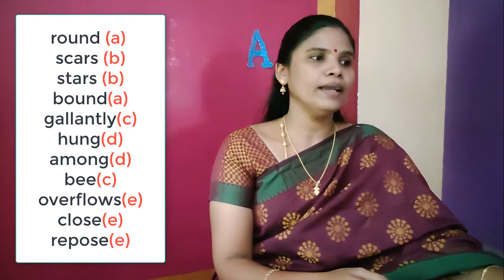Our Casuarina Tree - Toru Dutt - STD 12 - Poem 2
In this poem, Toru Dutt sings glories of the Casuarina tree and describes it in detail. On the surface of it, it appears that it is all about the Casuarina tree, but actually the tree is just a medium to link the poet’s past with the present. The poet remembers the tree because of the many happy memories of childhood days that are linked to it which are a source of comfort and consolation to her in another country. The poem, therefore, underlines the importance of memories in human life. The tree brings to her mind the memories of time when she used to play under it in the company of her brother and sister, both of whom are already dead. She was very close to her dead brother and sister named Abju and Aru respectively who loved the Casuarina tree very greatly. So she loves the tree greatly. But lost in the memories of her siblings who are now dead, she is looking forward to death as an acceptable thing. The memories of her brother and sister brings tears into her eyes. She hopes that the tree will be remembered for ever as the yew trees of Borrowdale immortalized by Wordsworth are still remembered. She immortalizes the tree for the sake of her loved ones by writing a poem for it.